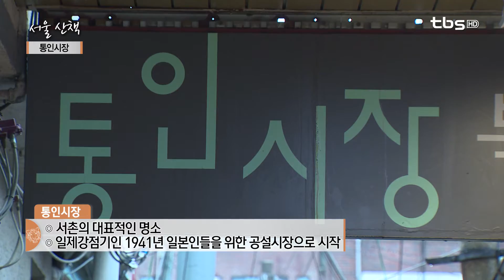[서울산책] 통인시장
서울특별시 종로구 자하문로15길 18 (통인동)
서촌의 대표적인 명소
일제강점기인 1941년 일본인들을 위한 공설시장으로 시작